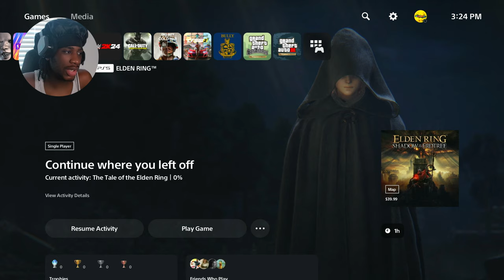THIS GAME MADE ME CRASHOUT!!! EMILY WANTS TO PLAY EP.3